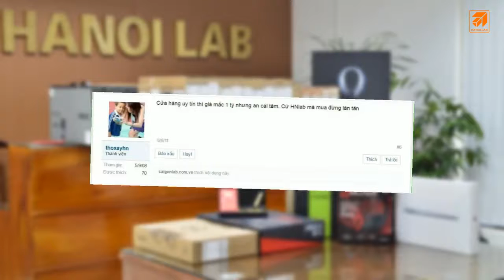Sài Gòn Lab - Sản phẩm chất lượng - Hỗ trợ chu đáo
*** SÀI GÒN LAB cam kết chỉ bán hàng chính hãng Brand New ( hàng loại 1 ) Nhập trực tiếp từ USA.
*** Khách hàng được đổi máy trong 15 ngày đầu nếu có lỗi từ nhà sản xuất.
***Trong khi mua bán quý khách nào phát hiện thấy chúng tôi bán laptop "hàng refurbished” ( Hàng loại 2, loại 3 ) thì chúng tôi sẵn sàng biếu 300$ để tạ lỗi vô điều kiện mà không yêu cầu người mua lấy máy.
*** Quý khách hàng lấy máy - Tự tay khui thùng - tự tay xe niêm Phong.
*** Có đầy đủ giấy tờ chứng minh nguồn gốc, xuất xứ hàng nhập khẩu từ Mỹ.

- Chỉ bán hàng chính hãng nhập khẩu trực tiếp từ USA
- Biếu ngay 300$ nếu phát hiện chúng tôi bán laptop "hàng refurbished” ( Hàng loại 2, loại 3 ) mà không cần lấy máy.
Saigonlab – Khác biệt tạo nên giá trị.
- Hà Nội: Tầng 5 Tháp A nhà D2 - 144 Giảng Võ
- HCM: Số 2A/16 Nguyễn Thị Minh Khai, Đa Kao, Quận 1